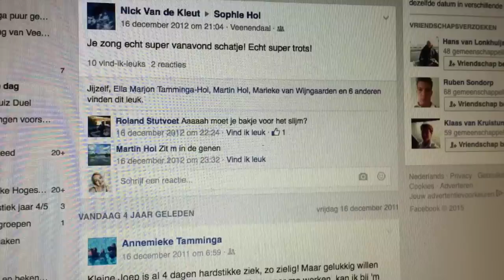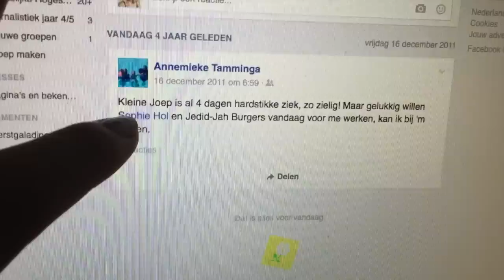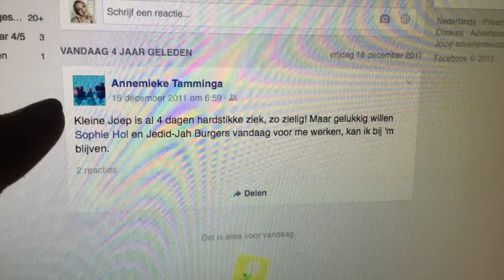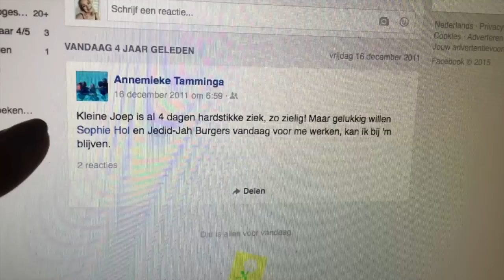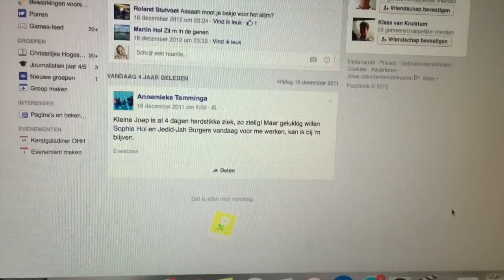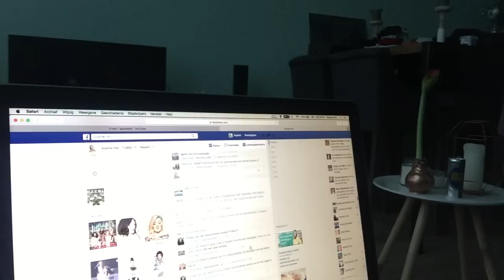Waar komen jullie vandaan? | SophieStraalt | Vlog 290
Ik word vroeg wakker omdat Peppie de huiskamer weer eens als speelparadijs gebruikt. Ook krijg ik een herinnering die me dubbele gevoelens geeft. 's Middags moet ik werken en 's avonds vertelt mijn vriendje me iets heel liefs!